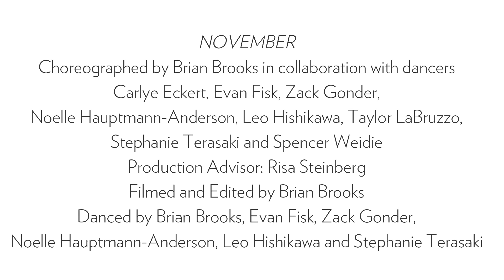WPA Virtual Commissions: "NOVEMBER" by Brian Brooks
"NOVEMBER
Choreographed by Brian Brooks in collaboration with dancers Carlye Eckert, Evan Fisk, Zack Gonder, Noelle Hauptmann-Anderson, Leo Hishikawa, Taylor LaBruzzo, Stephanie Terasaki and Spencer Weidie

Production Advisor: Risa Steinberg

Filmed and Edited by Brian Brooks
Danced by Brian Brooks, Evan Fisk, Zack Gonder, Noelle Hauptmann-Anderson, Leo Hishikawa and Stephanie Terasaki